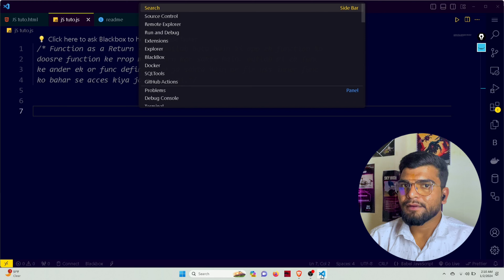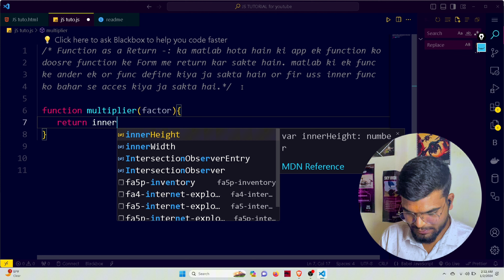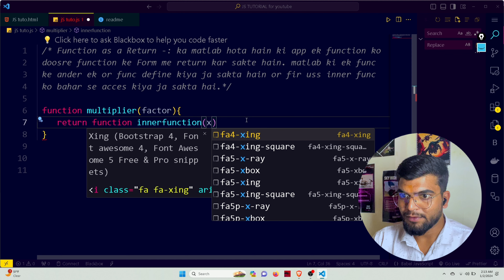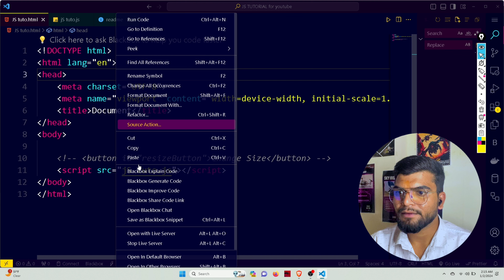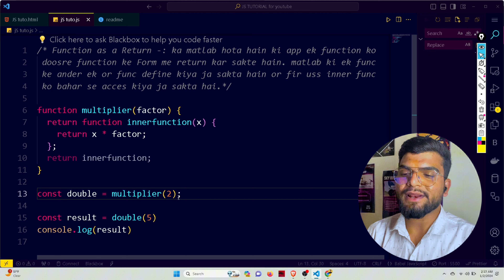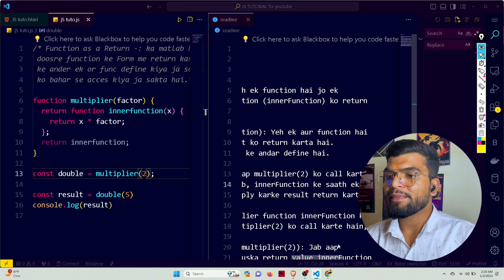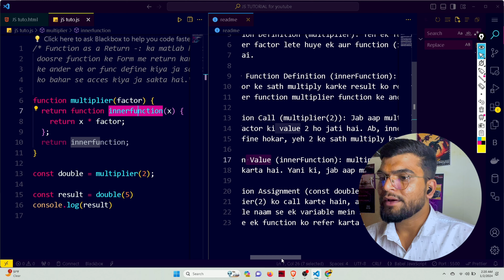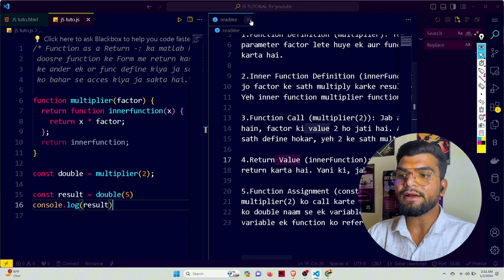Mastering JavaScript: Unleashing the Power of Functions as a Return 🚀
🌐 Dive into the fascinating world of JavaScript with our latest tutorial! In this video, we explore the concept of Functions as a Return, unlocking new possibilities for your code. 🚀

Instructor  in this video: Tarun rai

📚 Topics Covered:

Understanding the return statement
Leveraging functions effectively

🔗 Follow along with the code examples and enhance your JavaScript skills!